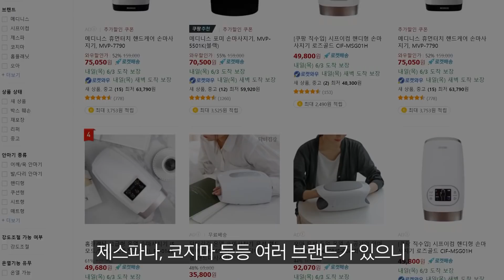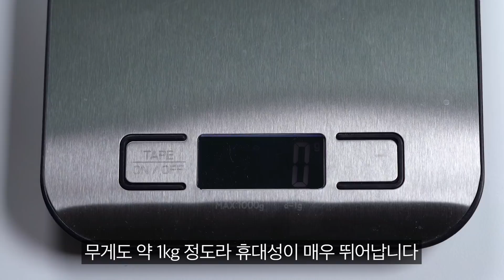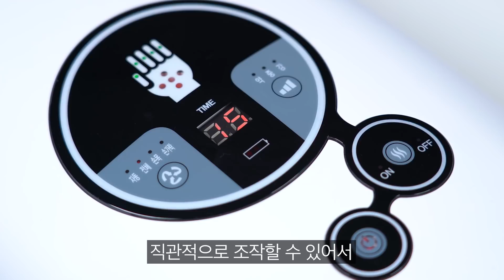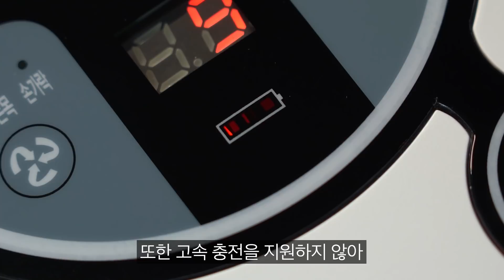하루 2시간 이상 스마트폰 쓴다면 이 제품 쓰세요, 97%는 만족합니다.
[🔎영상 속 나온 제품 링크를 보시려면 링크를 클릭해주세요]

요즘은 누구나 컴퓨터나 스마트폰을 오랫동안 사용해서 피로감이 쉽게 생기곤 하는데요, 보통 목과 어깨 그리고 눈에는 신경을 많이 쓰지만 한 가지 소홀히 관리하는 곳이 있습니다. 바로 우리의 손과 손목인데요, 오늘 소개해드릴 제품은 손가락 마디마디가 저리거나 손목이 자주 시큰한 분들 그리고 직장인과 스마트폰을 많이 사용하는 현대인에게 도움이 될 수 있는 손 마사지기입니다.

- 힘들게 만든 영상이 퍼지길 기원하는 해시태그🙏